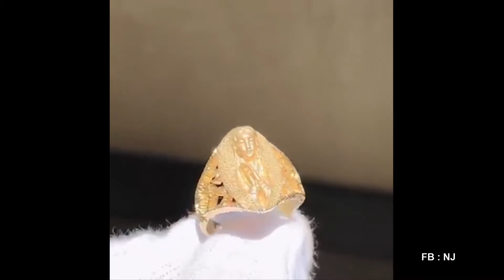LATEST GOLD RING DESIGNS FOR MEN | AMAZING GOLD RINGS WITH Brillient Look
Do you wear rings other than a wedding band? If so, what style? How do you think it affects the opinions of others? Do you even care? Should you?

The reality is that rings send a message. For thousands of years, men have worn them to signal status, wealth, commitment, and association. They can send the message that you’re not available, that you attended the Naval Academy (yes, I see your ring Annapolis man), that you’re part of a fraternal brotherhood, or that you’re from a culture not afraid to display wealth on the hands.

For a man especially, wearing a ring beyond the wedding band is a statement. Be aware, though, wearing a signature ring is not a statement everyone will get.

But like a lot of style choices, they’re present for the people who notice, and being part of the elite club that “gets it” is part of the fun.

The goal of this piece is to help you wear a ring (or multiple rings) with confidence. We’ll first go through the symbolism and guidelines for wearing rings on particular fingers, and then we’ll get into the 5 rules every man should follow when donning jewelry on his hands.

Ring & Finger SymbolismRight Hand vs. Left Hand
For the most part there aren’t any ironclad rules about which hand you wear your ring(s) on.

Engagement and wedding rings are exceptions — there are a lot of specific cultural traditions — but at the end of the day there are so many cultural traditions that you’ll find different men doing different things within any diverse society. For example, most American men will wear their wedding band on their left ring finger, but a man married in an Eastern Orthodox church could end up using the right hand instead.

Some schools or organizations may have rules about how to wear their rings (in which case you’ll be told), but most will leave it up to their members.

So for most rings, don’t worry about right hand vs. left hand rules. You may, however, want to make a decision about which hand to wear a ring on, based on which hand’s symbolism fits best with the symbolism of that particular ring. The right hand is generally seen as the “physical” hand — the active, dominant one that makes most of your gestures. The left is thought of as the “mental” hand, representing your character and beliefs.

Those are based, unsurprisingly, on a right-hander’s view of the world. A left-handed man might personally find it appropriate to reverse the whole thing.

At the end of the day we’re talking about some very general concepts here — don’t be afraid to go your own way.

Let’s next look at the individual fingers and the symbology associated with them, as well as common ring choices for those fingers.

The Little (Pinky) Finger

pinky finger ring symbolism illustration This is often the first choice for a man who wants to wear a “statement” ring.

Pinky rings have a couple of advantages. First, they don’t have religious or cultural associations in most cultures (unlike the ring finger), though family crests are often worn on the pinky finger. And although there is a Hollywood connection between organized crime and an affinity for little finger rings, there isn’t substantial evidence to prove that wearing a ring on this finger means you’re a mafioso. The second advantage of pinky rings is that, like rings on the fourth finger, they don’t touch or interfere with the heavily-used index/pointer finger at all.

Wearing a ring on your pinky finger also isolates it from your body a bit, making it more of an eye-popping statement. As a result, pinky rings tend to be among the “busiest” or flashiest of designs. It’s where you wear things when you want attention paid to them. If you want less of that attention, wear a relatively slim ring with a subdued tone.

People who like astrological or palmistry-related symbolism will associate the little finger with Mercury, and the qualities of intelligence, discernment, and persuasion. More specifically, a pinky ring worn on the active hand is associated with intellect, along with an excellent ability to express yourself. Worn on the passive hand, it shows a strong intuition and great listening skills.

men rings
men ring size
men ring design
men ring collection
men ringtone
men ring style
men ring gold
men rings fashion
men's ring collection with price
men's ring size chart
effy men's ring
men's gucci ghost ring
men's groove ring
men's ring design in gold
ring mens jewelry
x men ringtone
113 x-men ringtone
ringtone x-men theme
men's jordan winterized 6 rings boots
men's air jordan 6 rings
8mm tungsten men's ring